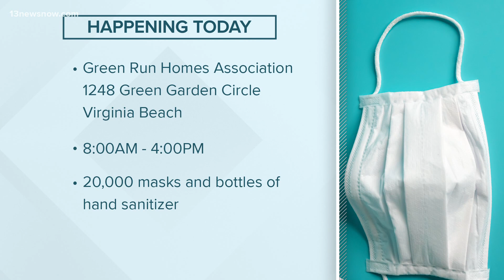Where to stock up on pandemic supplies in Virginia Beach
Virginia Beach residents can receive a bag of filled with some masks and hand sanitizer. Additional events will be held in August 2020.